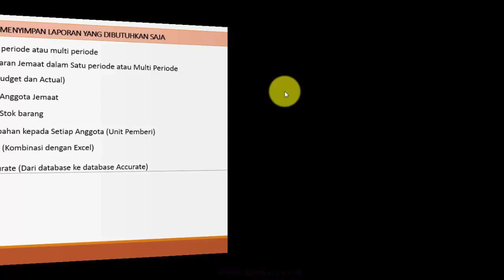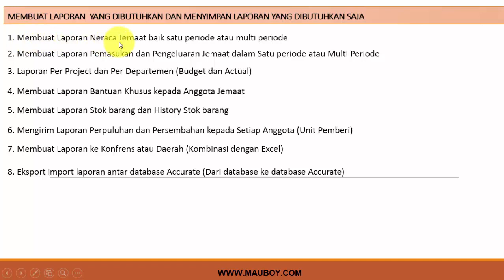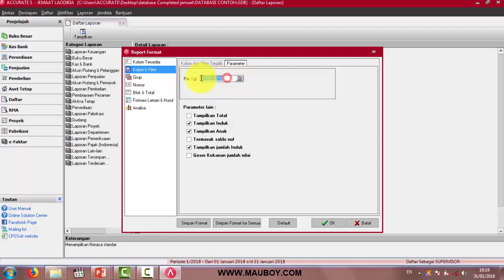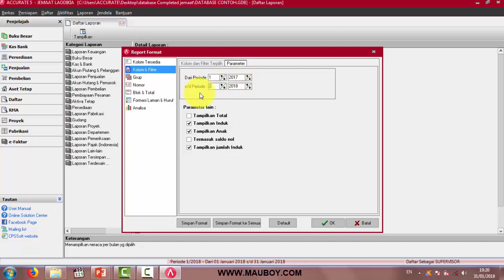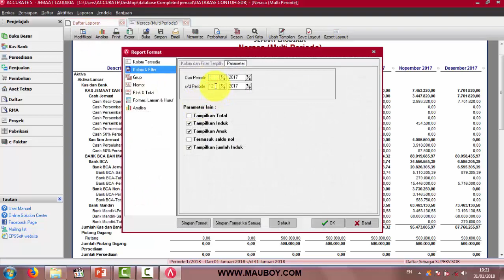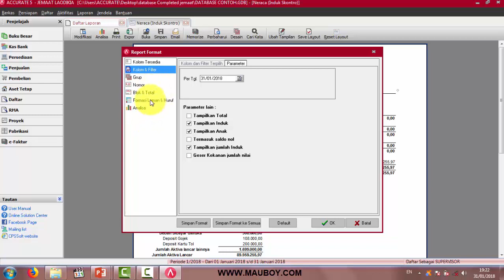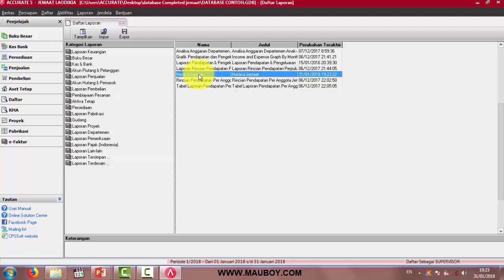5.1 Membuat Laporan Neraca satu atau Multi Period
Laporan utama dalam mengetahui posisi keuangan jemaat/gereja adalah Neraca, laporan neraca dapat dibuat dalam scope waktu (periode) 1 bulan atau perbandingan beberapa bulan, sehingga dapat mengetahui fluktuasi pergerakan posisi keuangan dalam neraca keuangan jemaat. bagaimana caranya. simak video berikut ini, akan hubungi: 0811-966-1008